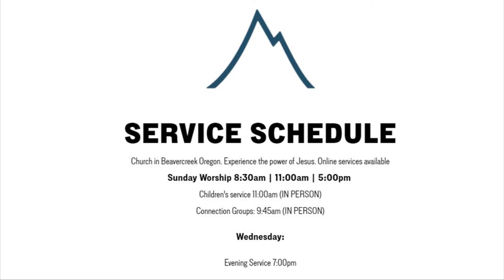We're Opening up our Services! (with social distancing)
We're so excited to finally meet in person again! Pastor Mutchler shares the details of our plan for reopening.